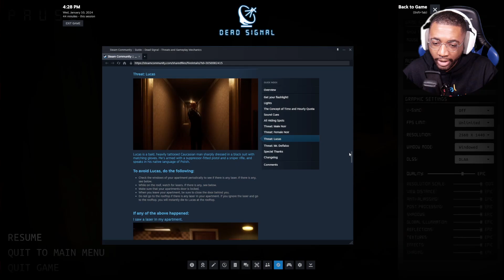HOW DID SHE GET IN MY HOUSE!!? [ Dead Signal ] [3]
Bruh Im so done with this game...